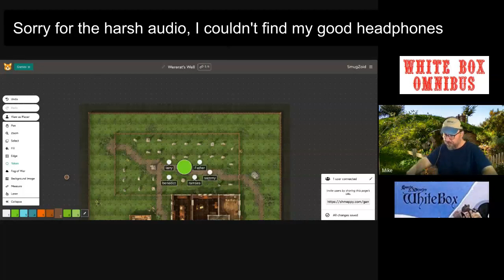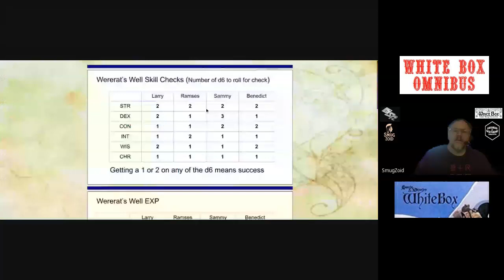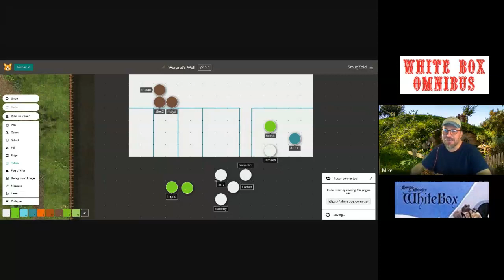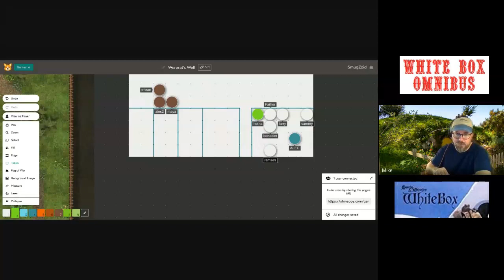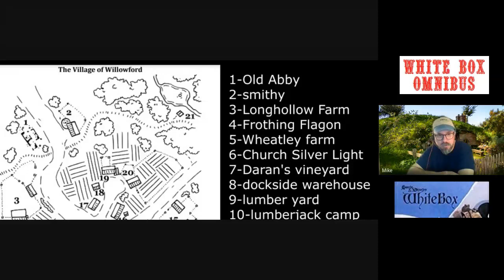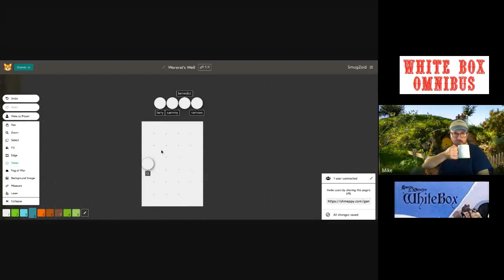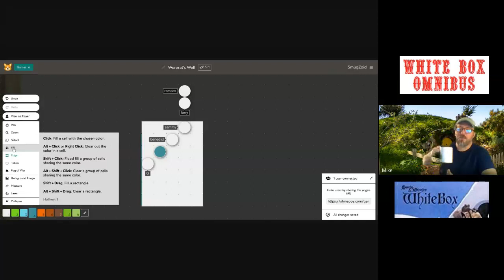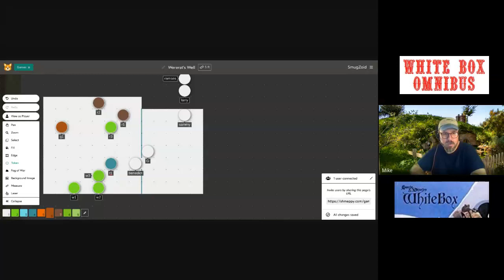The Wererat's Well #7: White Box Omnibus Playthrough, D&D OSR OD&D Gygax Arneson Spahn Finch Breig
The Wererat's Well, White Box Omnibus Playthrough, D&D OSR OD&D Gygax Arneson